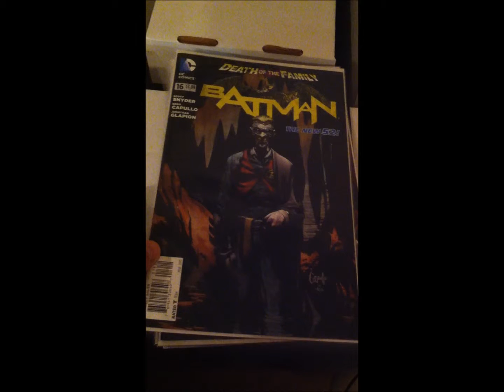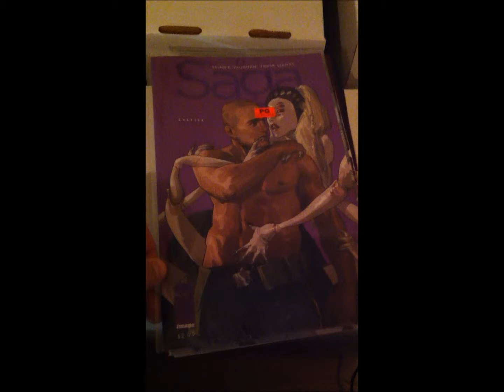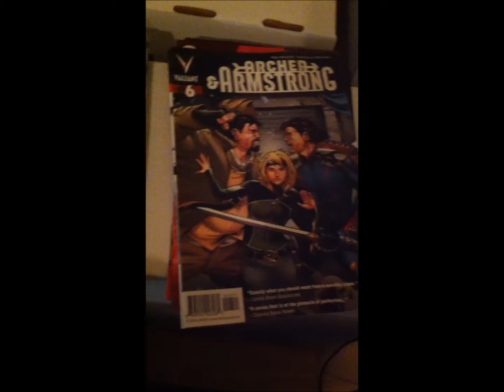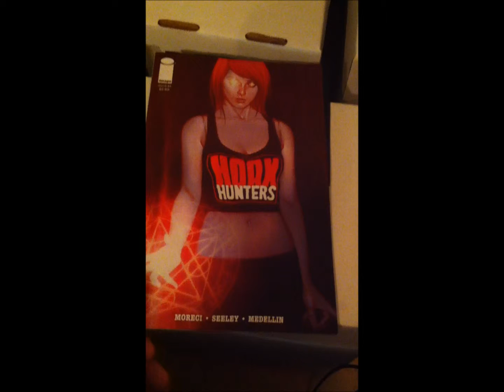Comic Book Pulls January 16, 2013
My Pull list for 1/16/2013, Lots of Death of the family stuff this week.